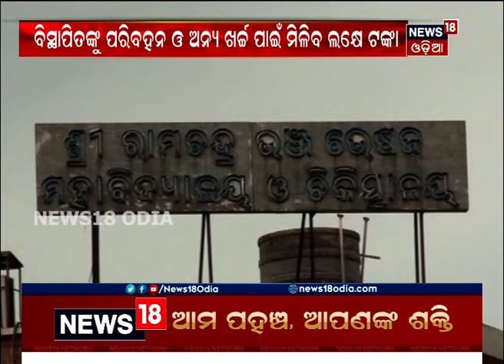SCB ଥଇଥାନ ଓ ସହାୟତା ପ୍ୟାକେଜକୁ ମୁଖ୍ୟମନ୍ତ୍ରୀଙ୍କ ଅନୁମୋଦନ